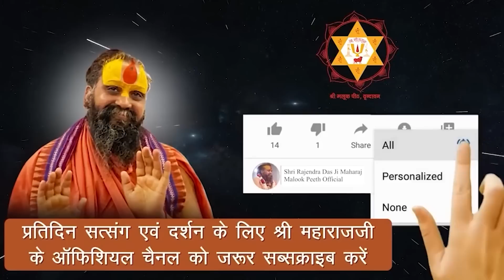श्री मलूकदास जी का महाप्रयाण। अत्यंत विलक्षण रहस्य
श्री मलूक दास जी का महाप्रयाण।अत्यंत विलक्षण रहस्य

Address:-
Shree Malook Peeth Sewa Sansthan Nyas
212, Vansivat, Vrindavan, Mathura (UP) 281121